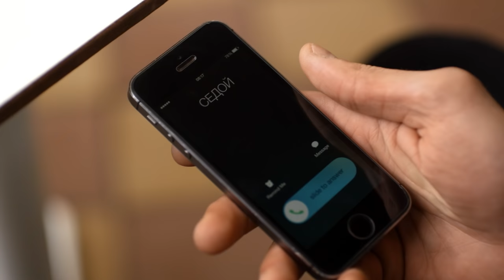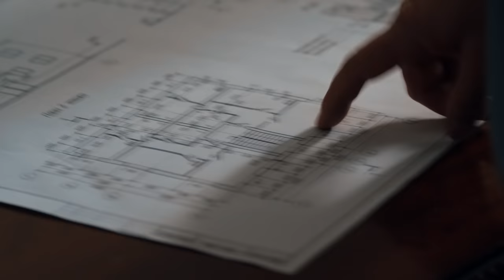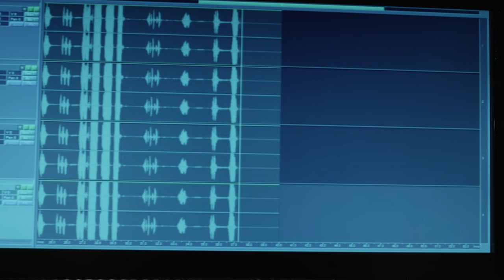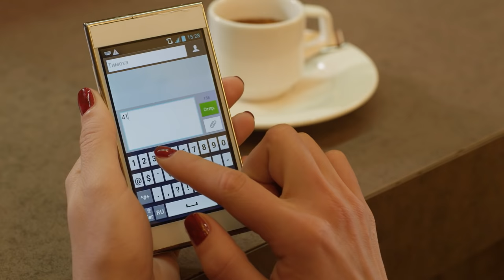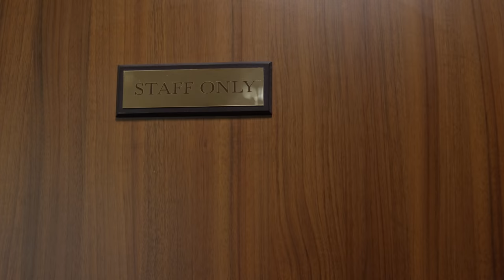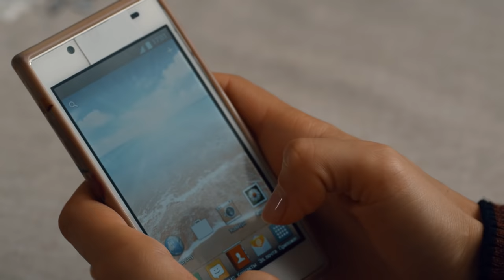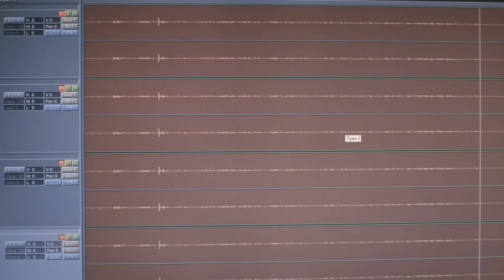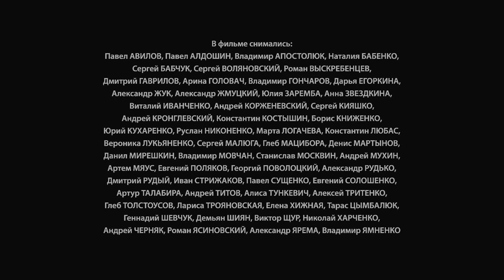Короткое слово нет - Серия 6 - Мелодрама 2017 HD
Они из разных миров. ОНА – НАТАША КОРНЕЕВА или, как ее называют родители, ТАТА, выросла в интеллигентной, обеспеченной семье. ОН – ЖЕНЯ СТРЯПКИН, для своих ЖЕКА или «СТРЯПА», детдомовец, с самого рождения принуждённый бороться за своё место под солнцем. Тата – студентка художественной Академии, Жека – вор и отчаянный авантюрист. Но, эта история не криминальный боевик или детектив. Это история любви. Настоящей. Такой, которая случается не у всех даже раз в жизни. Но им повезло. Они полюбили. И не повезло. Потому, что были из разных миров.  Родители Таты делают все, чтобы разрушить их отношения. По следам Жеки идет полиция. Его арестовывают на глазах у любимой. Пройдут ли влюбленные испытания, которые выпали на их долю? Сохранят ли они свои чувства?

Режиссер: Сергей Щербин
Продюсер: Мария Алексеева, Владимир Иссат, Сергей Каратаев, Виктор Мирский, Виктор Умнов, Екатерина Швец, Леонард Яновский
Оператор: Антон Вербин
Автор сценария: Игорь Агеев
В ролях:
Дмитрий Белякин, Марина Митрофанова, Лев Сомов, Стас Боклан, Максим Дахненко, Вера Шпак